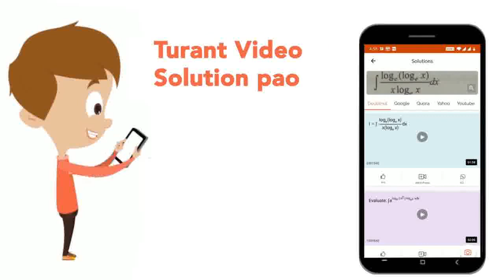The equilibrium constant for the reaction Zn(s)+CO_(2)(g)hArrZnO(s)+CO(g) is | CLASS 12 | CHEMIC...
The equilibrium constant for the reaction Zn(s)+CO_(2)(g)hArrZnO(s)+CO(g) is
Class: 12
Subject: CHEMISTRY
Chapter: CHEMICAL EQUILIBRIUM
Board:IIT JEE

👉 Have Any Query? Ask Us.